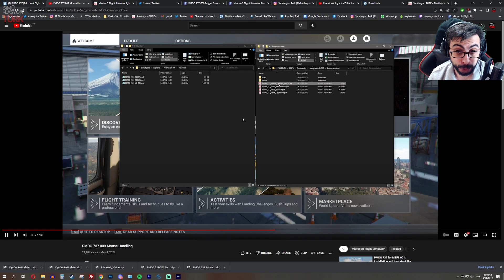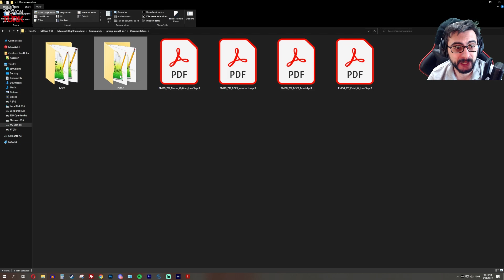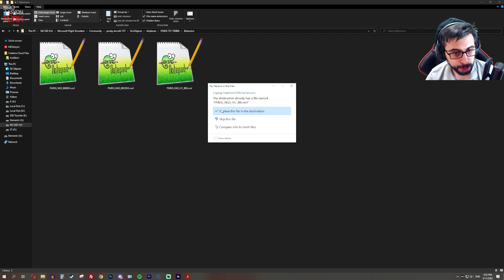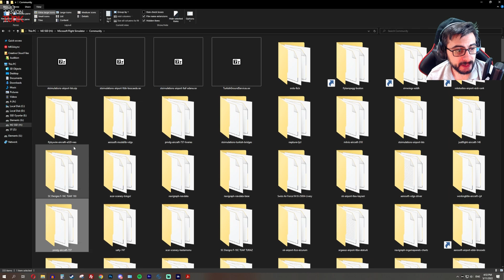PMDG 737-700 için Daha İyi Mouse Kontrolü Eklentisi (Resmi) - Microsoft Flight Simulator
Microsoft Flight Simulator - PMDG 737-700 için daha iyi mouse kontrolü sağlayan Custom Mouse Handling eklentisini kuruyoruz. PMDG tarafından resmi olarak dağıtılıyor ve isteğe bağlıdır.